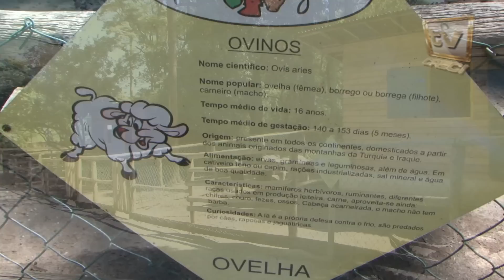CI 306 - Pet Zoo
Matéria de 01 de março de 2013

Espaço é opção de passeio para quem deseja ter um dia típico de fazenda